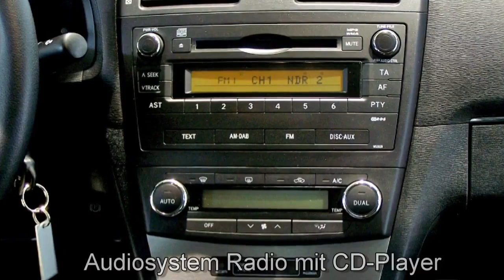Toyota Avensis Autohaus S+K